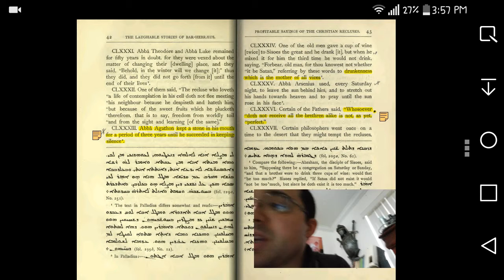The Desert father: Gluttony and drunkeness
Mother of vices, drunkeness plust profitable story.